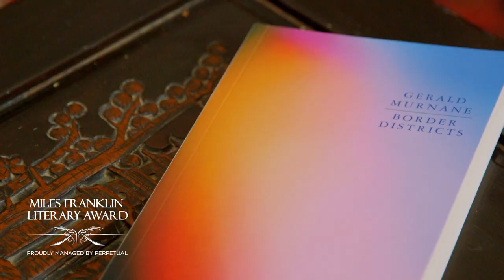Gerald Murnane Interview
Author Gerald Murnane, heralded by the New York Times as 'one of the best English-language writers alive', shares his thoughts about being a 2018 Miles Franklin Literary Award Finalist for his new novel 'Border Districts'